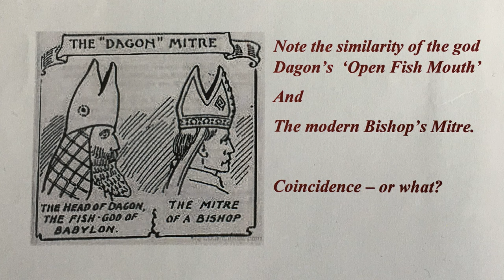Salvation Comes From God!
Pastor Barry Kempson expounds on Jonah's journey from disobedience to obedience.

Filmed: Sunday, 3rd July 2022.

Chartridge.UK

Recorded with a Sony A7s3 camera with a 24-105mm F4 Sony lens. Slog3. Audio: Sound Devices MixPre3ii using a Rode NT5 microphone. 32bit Float and Mogami 2534 XLR cable. Atomos Shinobi 5" Video Monitor. Sony MDR-7506 Headphones. Freewell Magnetic Variable ND Filter.